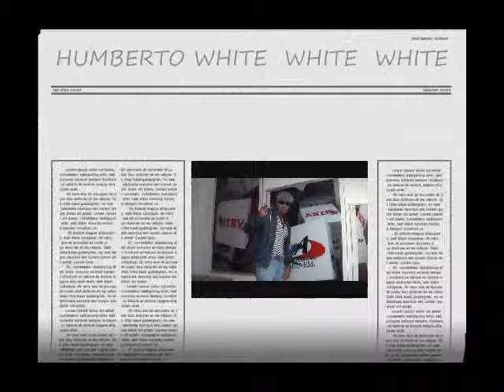BACHATA MIX 2015 MEMORIAS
SOUNDCLOUD FOR  DOWNLOAD  PAL MUNDO Y MIS LATINOS ATT DJ JUANCHO 413 PERFECTO SOLO ES DIOS